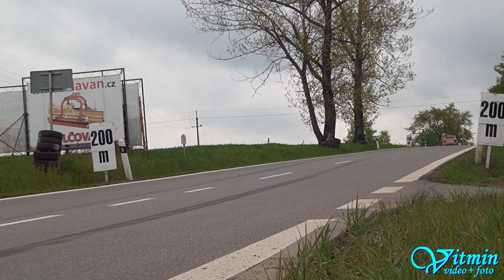Škoda Fabia - David Oravec - XXXVIII. Zámecký vrch 2019 - Náměšť nad Oslavou